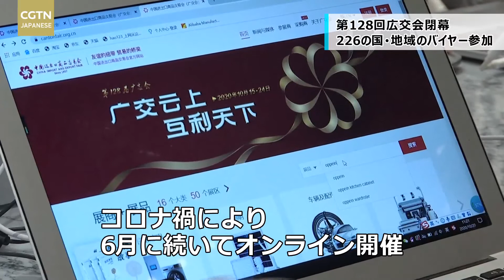【CGTN NEWS】10月26日（月） アナ：閔亦氷（ミン・イヒョウ）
●中国国連常駐代表、多国間主義の支持呼びかける
●金融業の更なる開放に取り組む=中国人民銀行
●第128回広交会閉幕、226の国･地域のバイヤー参加
●第3回中国輸入博、最初の展示品が搬入
●西安の古代城壁でマラソン大会
●チョウザメなど希少種24万匹超を放流